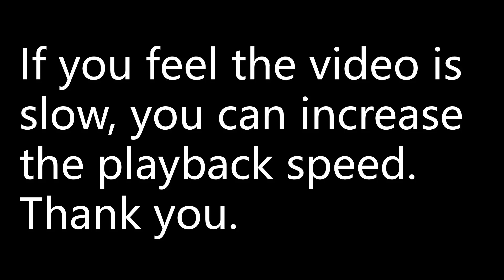(a) Find d/dx(xarcsinx). (b) Hence find ∫arcsinx dx.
(a) Find d/dx(xarcsinx).
(b) Hence find ∫arcsinx dx.